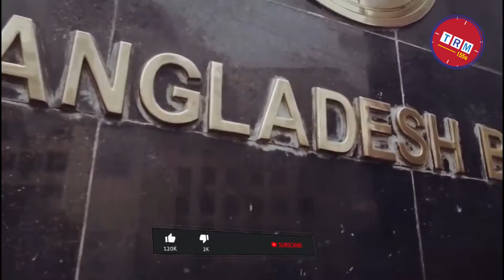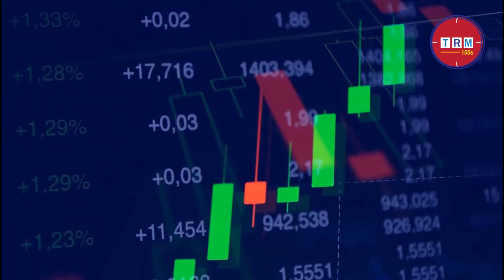Investment Opportunities In Three Sectors in Bangladesh || 2021 || TRM 155s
This video is published on 23 Nov, 2021